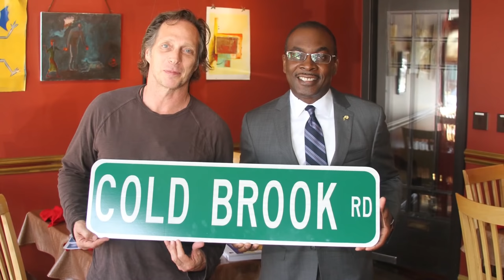Behind the Camera: William Fichtner's "Cold Brook" News Conference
On Tuesday June 27th a news conference was held at the Buffalo History Museum to unveil plans to film "Cold Brook" in Buffalo and East Aurora. "Cold Brook" was written by Cain Devore and William Fichtner, who will also star in the film, Direct and Produce.